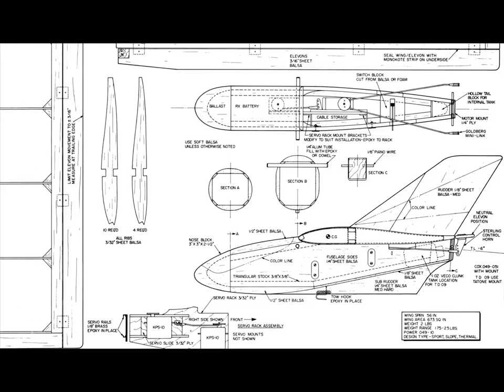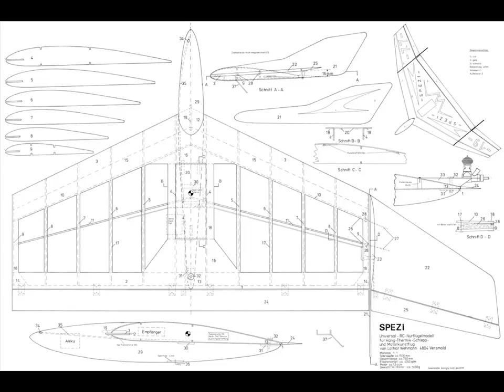Чертежи летающих крыльев # 125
Чертежи летающих крыльев.
В архиве 7 авиамодели летающее крыло чертежи.
Рекомендуемая электроника:
Двигатель:
Регулятор оборотов:
XXD HW30A 30A
30A ESC Бесщеточный BEC 5V3A
Аппаратура:

Внимание!